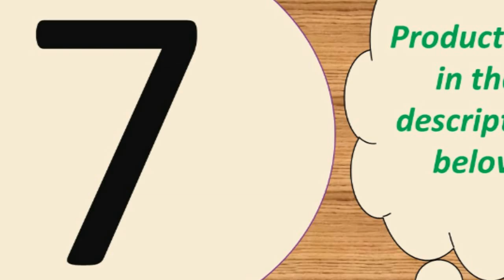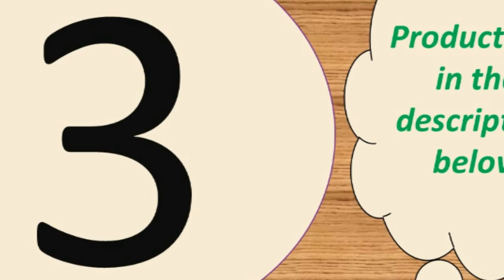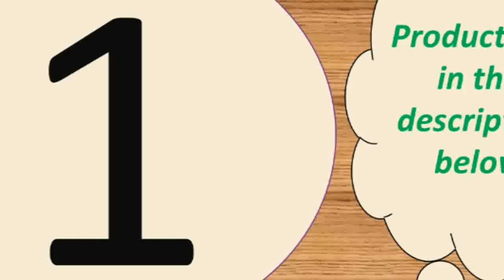Top 10 best phone charger under 40$ 2019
USB Charger for Samsung Xiaomi Mobile Phone

Wireless Car Charger For iPhone X Xs Huawei LG

Baseus 18W PD 3.0 Fast USB Charger For iPhone

18W PD 3.0 Fast USB Charger For iPhone 11 XR Xs Mini Phone Charger Support Quick Charge 3.0 FCP For Huawei P30 Pro Xiaomi.ESVNE 10W Qi Wireless Charger for iPhone X Xs

Features:
1. Portable charger for home, office, travel and other indoor uses.
2. 4 USB ports ( quick charge 3.0 and 3 usb port 5V/3.1 A Max ), charging 4 devices at the same time.
3. Protections keep you and your devices safer.
4. Compatible with all smartphones like for iPhone iPad Samsung Xiaomi Huawei OPPO OnePlus Sony Google and tablet PC Camera MP3 MP4 Player PSP with USB port.
5. Smart matching current. built-in intelligent chip, according to different device, matching required output, fast charging and does not damage the battery.
Input voltage: AC 100-240V 50-60Hz
Total output : 48W
output: 5V/3A(Max)
Input: 100-240, 50/60Hz,300mA

Size: 88*43*26mm
Only Type-C PD Port: DC 5V/3A,9V/2A,12V/1.5A Max
Only USB QC3.0 Port: DC 5V/3A,9V/2A,12V/1.5A Max
Dual USB  Ports: DC 5V/3A Max

Specifications:
Input voltage: 9V / 1.6A
Output current: 5W/7.5w/10w
Material: ABS + PC
Size: 100x8mm
Color: Black
Compatible with: